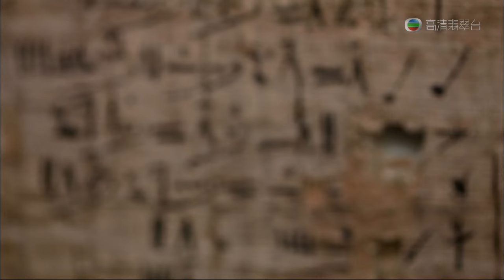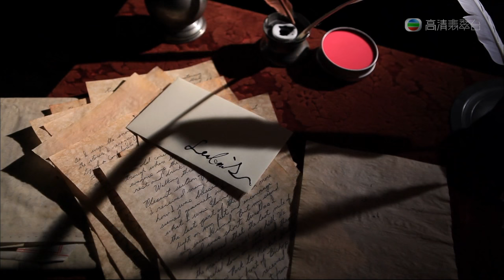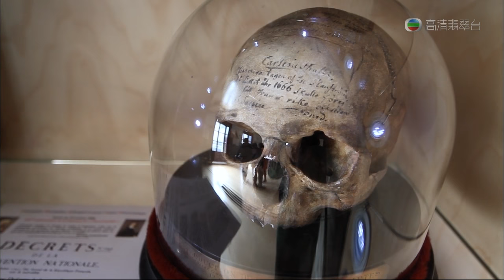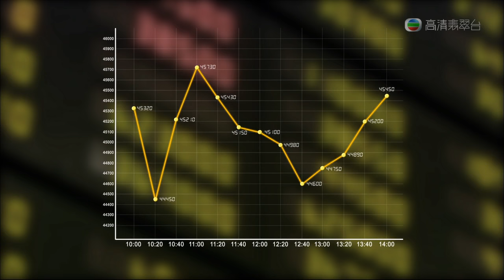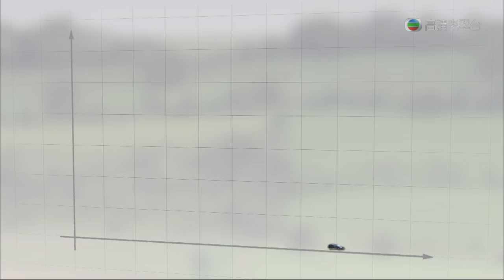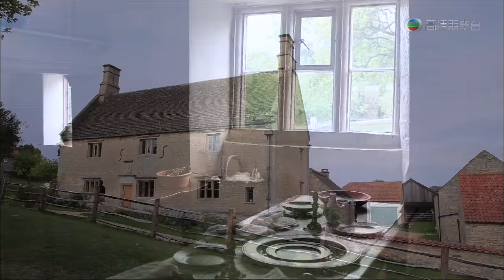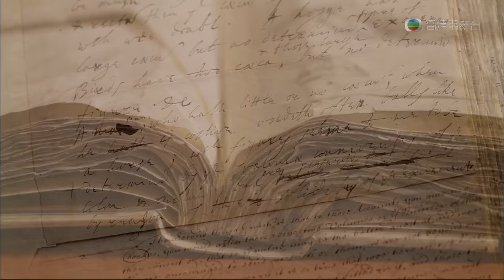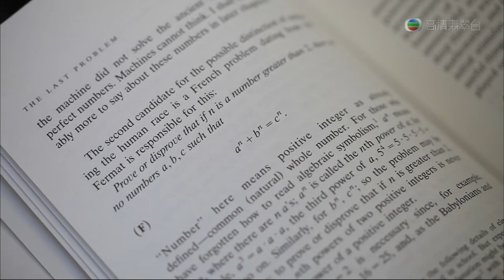Math And The Rise Of Civilization. Ep.04 - The World in Motion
Math And The Rise Of Civilization. Season 1.
Episode 4. The World in Motion.